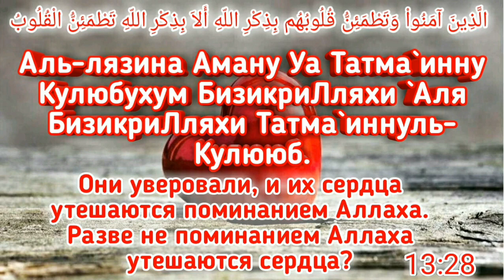Слова для утешения Сердец.Аят Корана.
القران الكريم كاملاً,полное чтение корана,коран,прекрасное чтение корана,qura,сура 67,аяты,аят,аллаху акбар,об исламе,священный коран,аллах